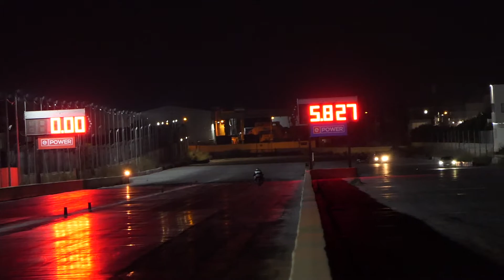July 2020 RWYB Run 25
04th July 2020

Finally after the long 90 day break due to the Covid-19 pandemic situation, HAl Far Raceway has re-opened its doors. Tonight was the 3rd scheduled RWYB event for the MDRA 2020 calender.